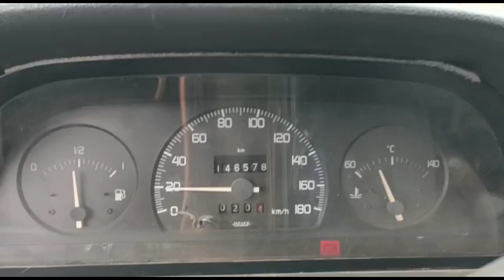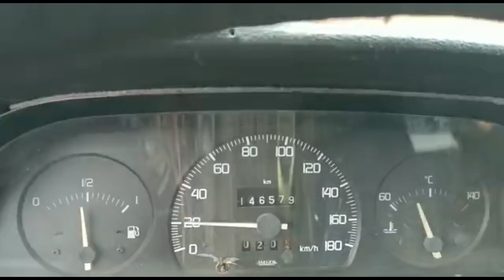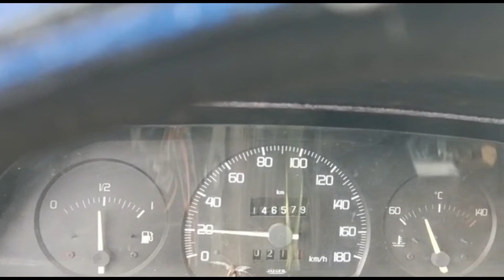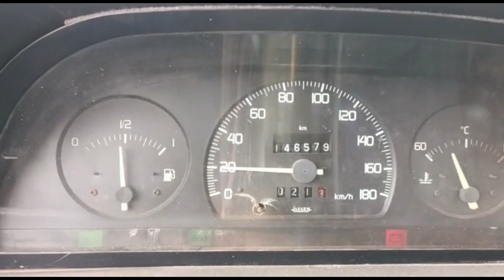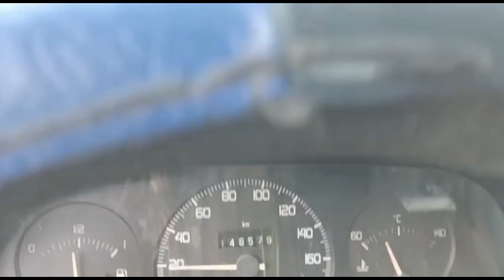Morro do Chapéu: Moradores solicitam lombadas para a avenida Senhor dos Passos.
A solicitação chegou ao LRN mas, deve ser encaminhada às autoridades municipais ou estaduais.
Baseia-se nos inúmeros acidentes, tipo colisão ou atropelamento, Graças a Deus, sem vítimas, ocorridos num perímetro de 600 metros, na chegada a Morro do chapéu, vindo de Várzea Nova, próximo à Capela de Senhor dos Passos que, por sinal, dá nome à avenida..
O espaço está aberto às autoridades.